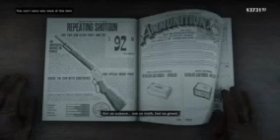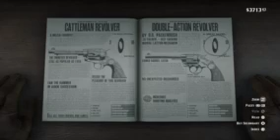🍦 Happy Monday! Chapter 6 Spoilers High Honor 160p h264 aac 2 21 47 PM